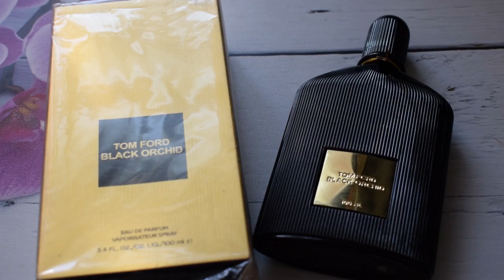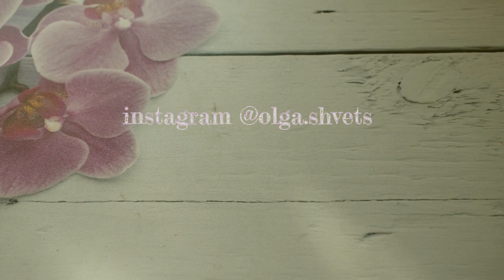ФЭЙКИ ПАРФЮМЕРИЯ зачистка парфюмерного гардероба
Отношение к репликам может быть двояким, но иногда среди них попадаются настоящие произведения, и только протестировав огромное количество, поняв химический состав, и вообще та база на которой делаются фэйки. Можно начинать спорить.  На тему: "да или нет", "допустимо или нет", "качественно или нет" и т.д.